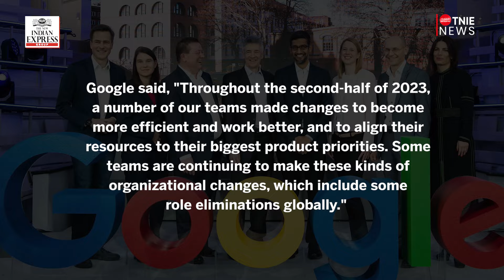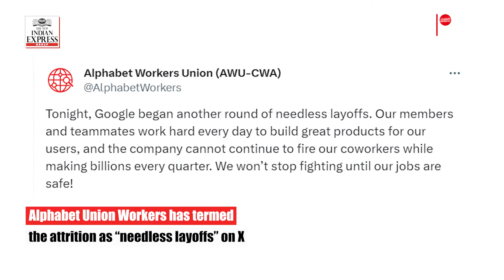It is layoff season again: Google, Amazon and others in a rush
The mass layoffs are back in the tech industry as the tech giants of Google, Amazon, and other players announce job cuts back to back.